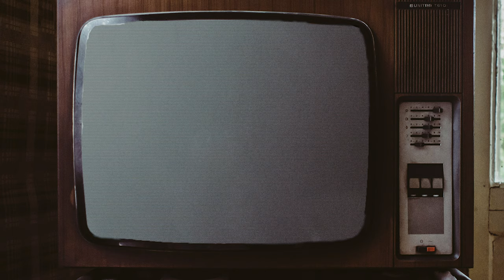What Does Next Gen Mean For Open World Games?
Ian's got some ideas, but to hear them you have to listen to his sociopathic rants.